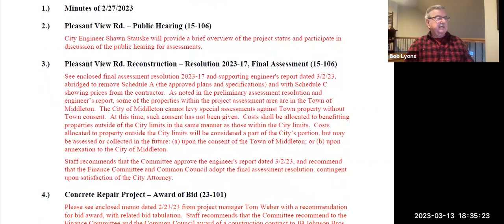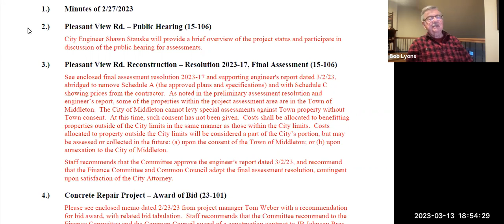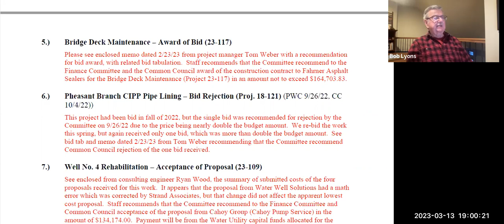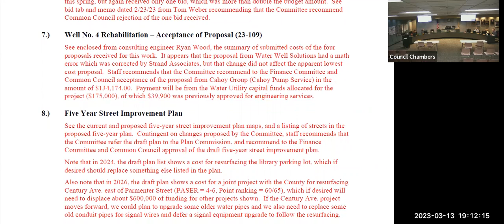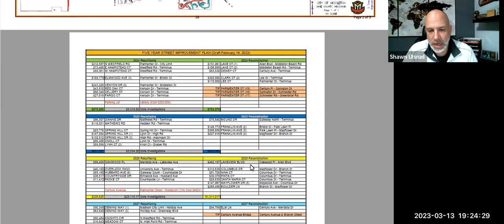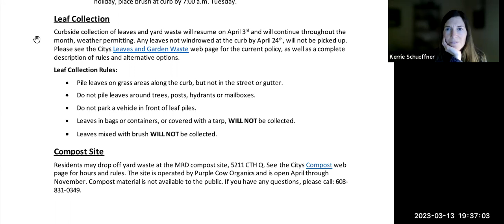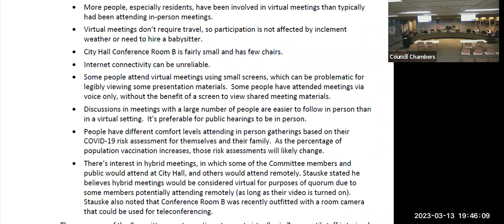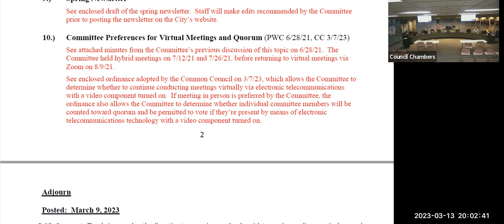City of Middleton Public Works Committee Mtg - 03.13.23